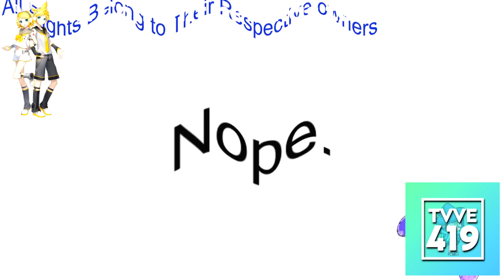(REQUESTED) Crying (YTP) Car Logos Do Drugs